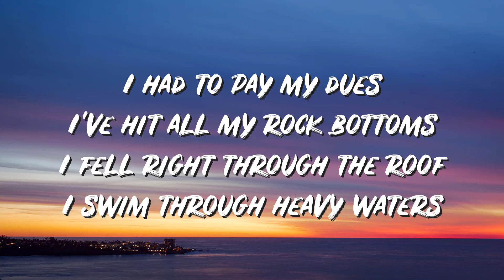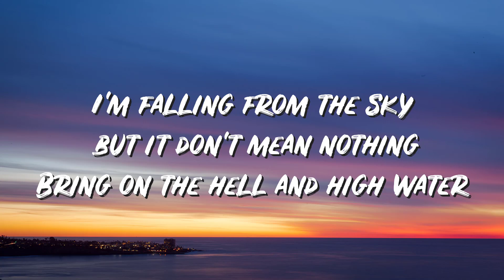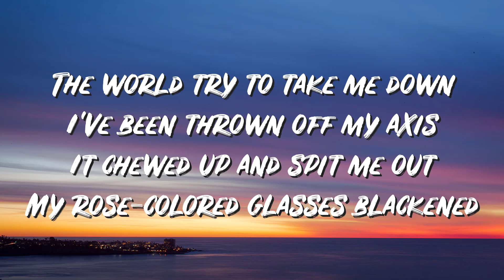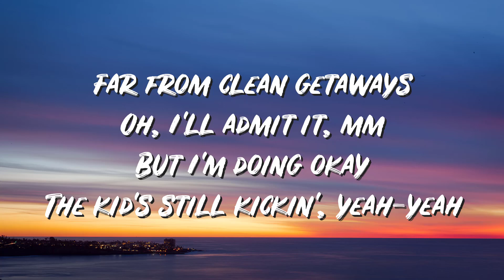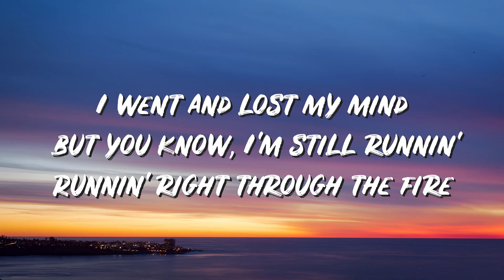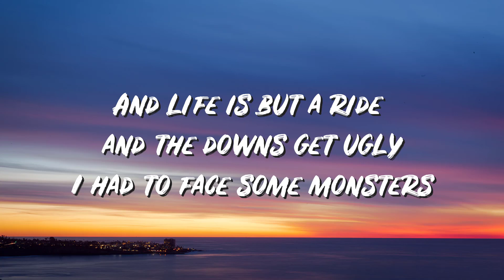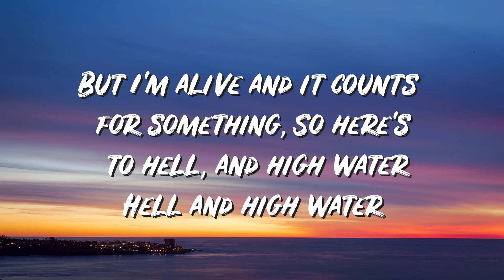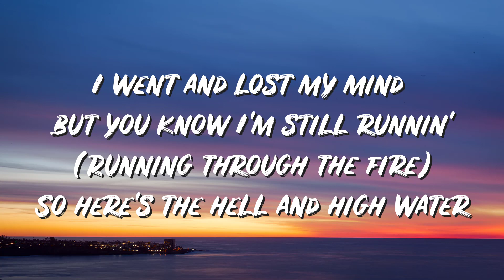Hell And High Water Lyrics - Major Lazer feat Alessia Cara - Lyric Best Song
🎤 Lyrics:
Tonight is the night
Your gonna get the best
I'll teach you right, I'm better than the rest
Wherever you go and wherever you will be
You won't forget me,

Uh uh uh na-na-na-na
You're gonna miss what I got to offer

When you need action, love and affection
You're gonna run to me.
And when you're freezing you'll search for me to be your cover.
When you feel lonely I'll be only one to set you free.
If you're man enough I'll be your perfect lover endlessly

Without my love you'll surely suffer

Tonight's the night, you won't forget this love.
Relax you're mind and let your body unwind.
There's no more pressure no more pain,
Tonight girl don't be ashamed.
No matter what what cravin' because I'm stayin
Provide not critasize.
No matter what the deed I'll give you what you need.
Don't doubt
Our love is turn you out.

You'll be on fire, you can't deny a love that's heaven sent.
When I touch your heart I'm gonna start a dream that never ends.

Like a drug in my vein

You won't forget meeeee!